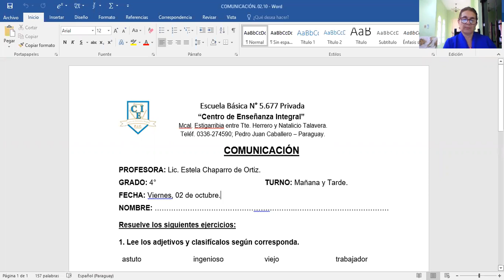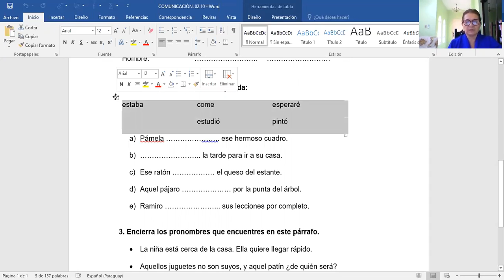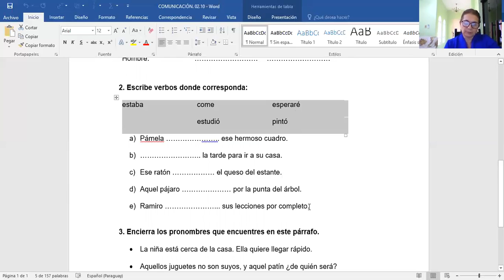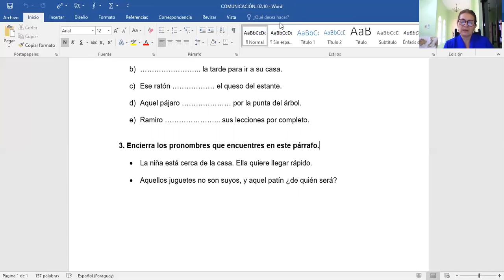VÍDEO CLASE COMUNICACIÓN. 02.10